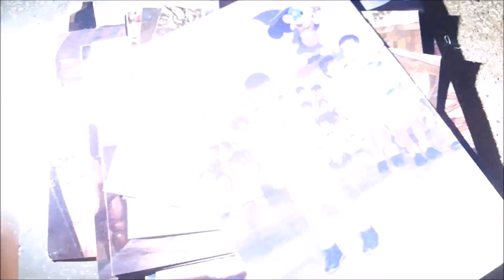Passion for running